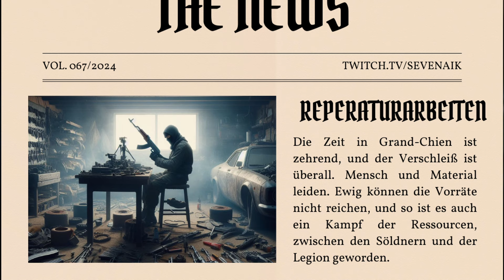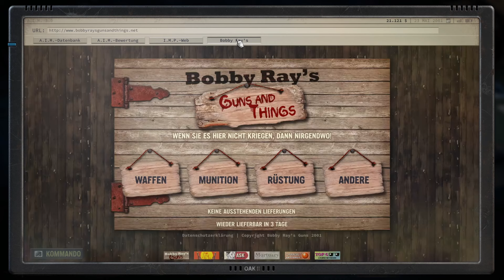Notdürftige Reperaturen | Folge #67 | Jagged Alliance 3| Let's Play [Mission Impossible]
➧ Jagged Alliance 3 Let’s Play Folge 67:

➧ Notdürftige Reperaturen

➧ Nach all der Action um Biff, kehrt etwas Ruhe ein. Enttäuschungen müssen Überwunden werden. Wir müssen uns neu formieren. Zudem terrorisiert uns der Major weiter. Wenig Pause, aber wir nutzen die Zeit.

➧ Erleben Sie klassische Rundenstrategie mit einem hohen taktischen Anspruch und viel Spaß am Spiel.

➧ Spiel: Jagged Alliance 3
➧ Entwickler: Heamimont Games
➧ Publisher: THQ Nordic
➧ Jahr: 2023

➧Let's Play.